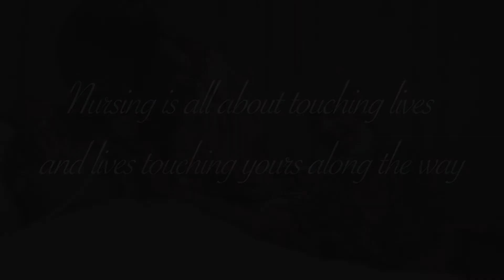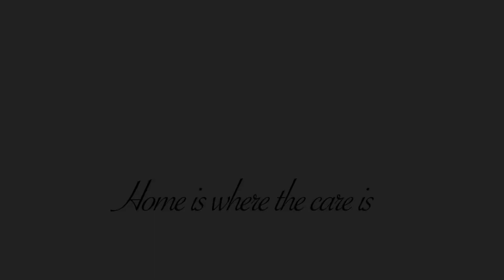Life of A Palliative Care Nurse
Is palliative care nursing a sad and morbid profession? How does home palliative care nursing differ from nursing responsibilities in a restructured hospital? How and what keeps our nurses going in such a challenging profession? We hear from our nurses directly.